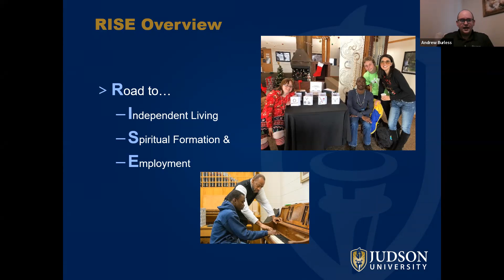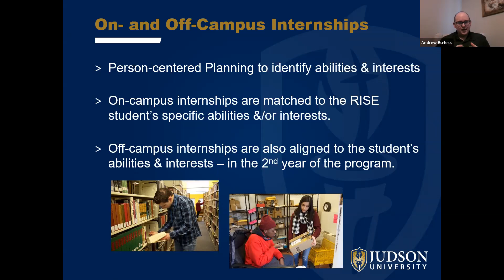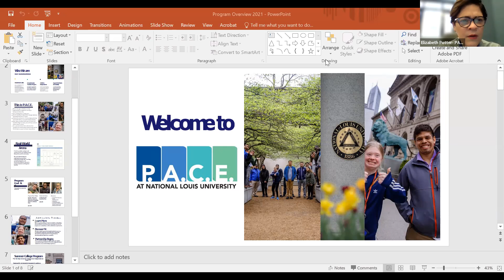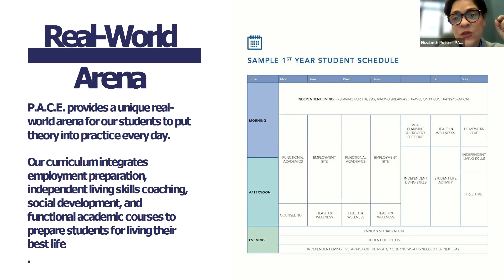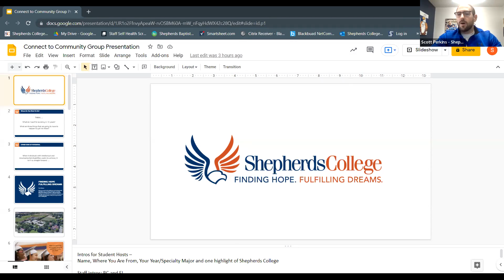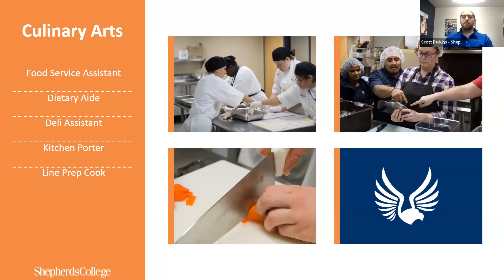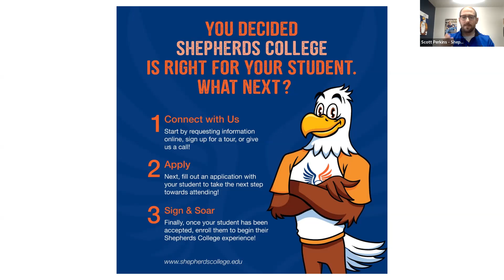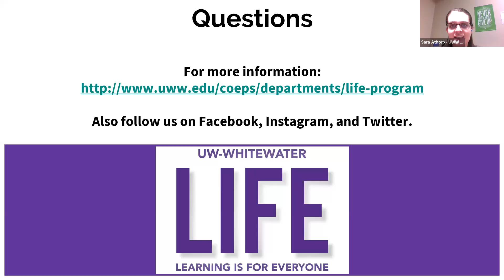Exploring Post Secondary Options CTC February 2022 Friday Forum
A virtual panel presentation featuring representatives from area post-secondary programs who will discuss what their individual programs have to offer with a bit of time after each speaker for audience questions.